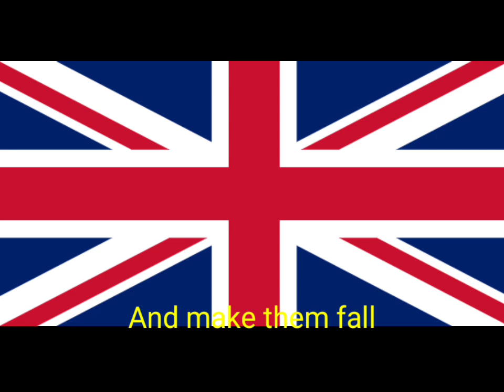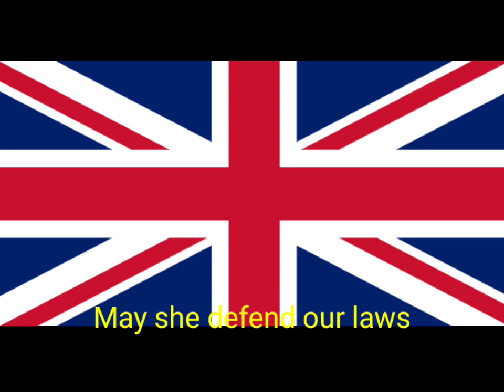god save the queen 1952 2022 united kingdom National anthem